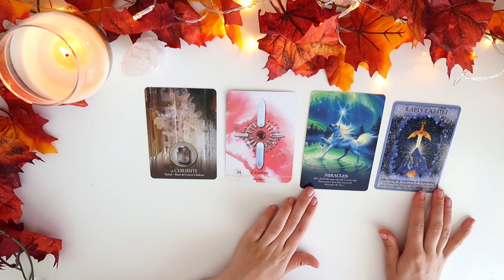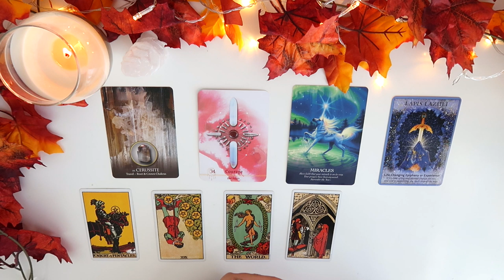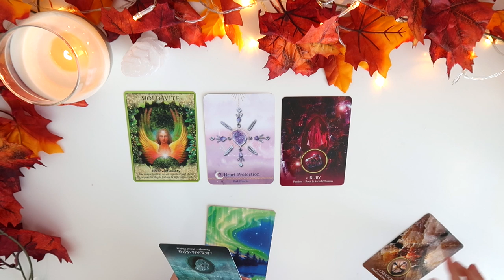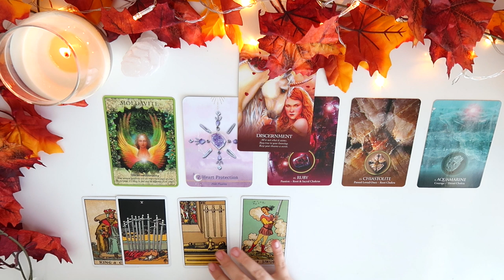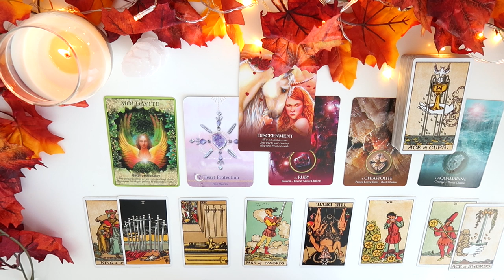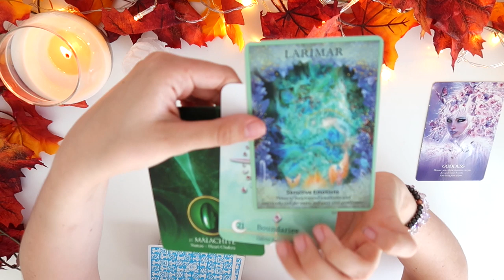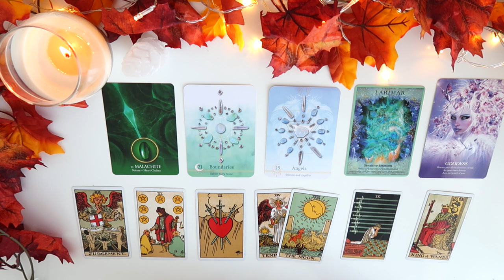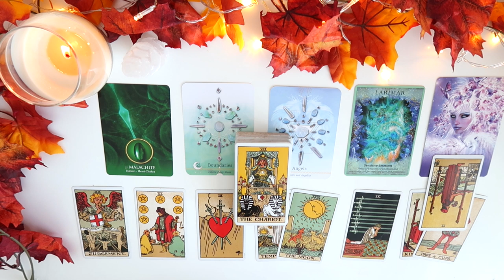PICK A CARD 💓WEEKLY PREDICTION 23rd - 29th 💓 | AMAZING SHIFTS!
PICK A GROUP:
GROUP 1 - 0:30
GROUP 2 - 5:19
GROUP 3 - 11:20

- 30 Minutes

- 30 Minutes

1. How they feel about you
2. What they are going through
3. Your current relationship
4. Your future relationship.
5. Advice.

- 1 Hour and 15 Minutes

- 1 Hour and 15 Minutes